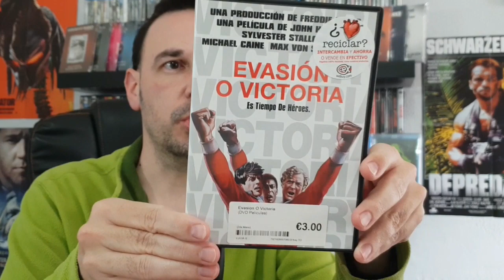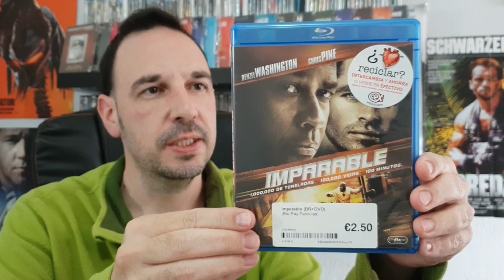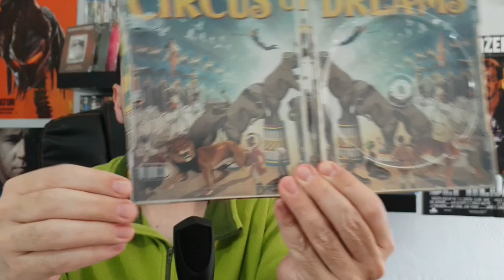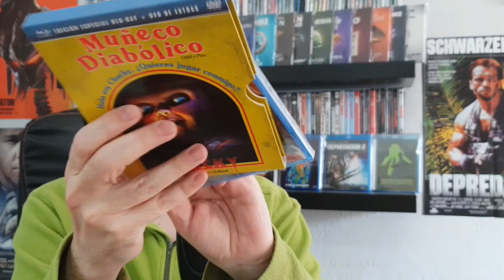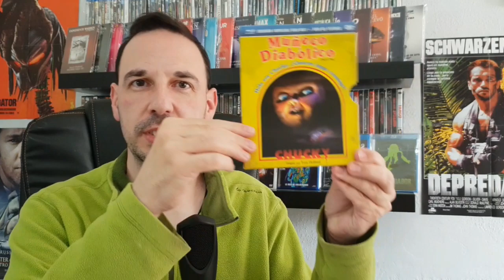¡¡¡POR FIN !!! Gran UNBOXING de COMPRA de películas tras el confinamiento / FNAC / CEX / STEELBOOKS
Han pasado ya mas de dos meses tras el último vídeo de compra de películas, el confinamiento nos ha obligado a ello y se ha hecho largo, pero aqui estamos de vuelta.
Novedades, compras en CEX y FNAC incluyendo un steelbook.
No puedes dejar de verlo.